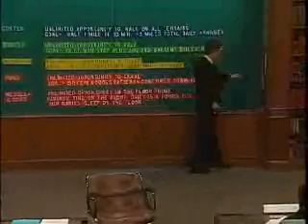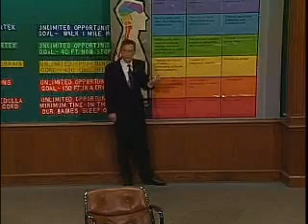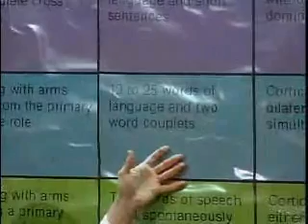Human Potential part19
The Institutes for the Achievement of Human Potential